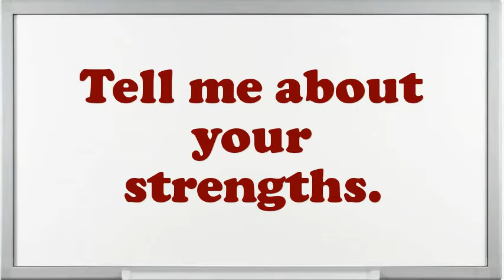Concept Artist Interview Questions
Interview Questions for Concept Artist.Example when you went above and beyond the call of duty.Do you prefer to work independently or on a team?What would be your leading endowment as an Concept Artist job?What are the potentials of an elegant Concept Artist?What pertinent Concept Artist skills do you possess?